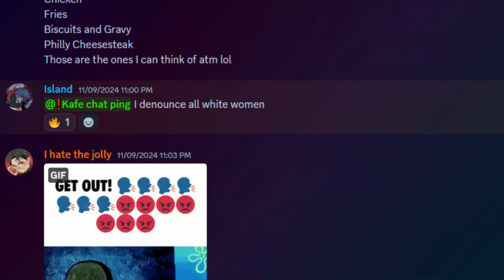Advancement (Redux) - Friday Night Funkin' VS Island OST (+FLP)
(YOU MAY NOT REUPLOAD THIS TRACK HOWEVER YOU MAY UPLOAD REMIXES, COVERS, GAMEPLAY THAT USES/MODIFIES THIS SONG.)
(Alt Links)

2 years, that's crazy. Today is the day I decided to become a composer. To celebrate I remade all the first week songs for my fnf mod "Vs Island". This one is really special to me. It's one of the few songs I made in 2023 that was actually pretty decent, so I tried my hardest to make this one GREAT. I'm really proud of this song and I really hope you enjoy this and the rest of the update.

Song by me lol
Art by: @CamoXD
FLP:

Friday Night Funkin' is an ongoing project that will continue to receive updates, bug fixes and new content. A full version of the game is currently in development, having been successfully funded via a Kickstarter campaign. Check the changelog here for information on the latest updates.

Vs Sonic.EXE is among many popular releases & future releases this decade, alongside other renowned mods such as Final Escape, Hypno's Lullaby, Week 8, FNF ALT, B-Sides Redux, Vs Ourple Guy, Impostor V5/V4, Vs. FNF Corruption v3 Manual Blast Scorch D-Sides, Troubleshootin', & Hotline 024!

Other popular mod songs include Discharge (Ft. Fluffyhairs), Neuroses, Headshot, Extractor & Estranged